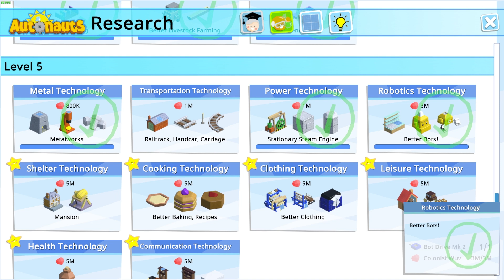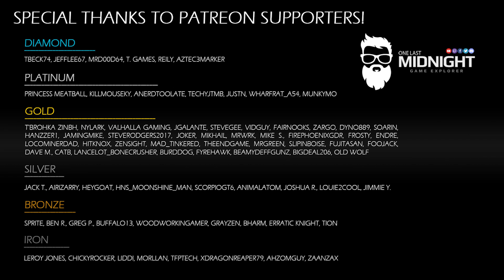Autonauts - Mark Three Bots Are Crazy Good! | OneLastMidnight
Travel the universe colonizing uninhabited planets with the sole goal of setting worlds in motion through the power of automation.

Autonauts Description
Fresh from your spaceship you must harvest stick and stone and begin your colonisation efforts. Create rudimentary crafting items from blueprints and slowly build a number of workerbots to aid in your efforts. Teach and shape their artificial intelligence with a visual programming language, then instruct them to begin the formation of your colony. Marvel as a planet you’ve shaped becomes home to a civilisation of workerbots, happy to do your bidding!

Expand further with the creation of colonists; beings that require your assistance to survive. Push your workerbots further by introducing fishing, cooking, housing, and tailoring and help the colonists into a state of transcendence.